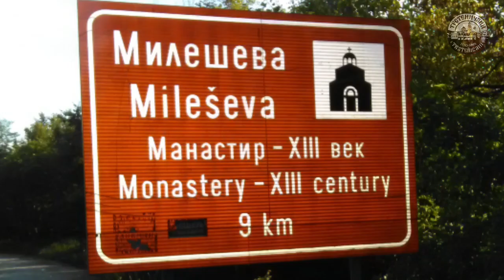SAM NA PUTU HODOČAŠĆA – Peške od Trstenika do Ostroga; jun 2019.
Trstenik-Srbija: Spasov dan 6. jun 2019. godine od manastira Ljubostinje do manastira Ostrog. Sam na putu koji je Goran Vukosavljević-Vuka planirao skoro 3 godine. Prepričali smo ukratko.
Trstenik-Ostrog, od 6. do 18. juna 2019. god.

Video i foto materijal snimio Goran Vukosavljević-Vuka.